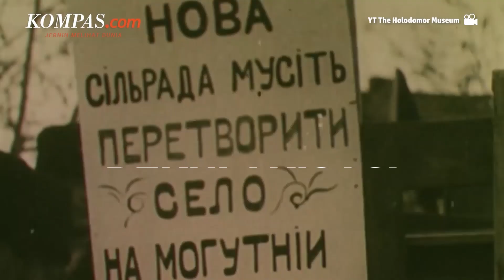Holodomor, Ambisi Komunis Era Soviet Berujung Bencana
KOMPAS.com - Holodomor merupakan peristiwa kelaparan yang terjadi di Ukraina pada tahun 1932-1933.  Ini merupakan bencana yang belum pernah terjadi sebelumnya dalam sejarah Ukraina (yang kala itu masih tergabung dalam Uni Soviet), dimana jutaan orang meninggal akibat kelaparan.

Ada beberapa faktor historis yang memicu peristiwa Holodomor. Salah satunya kebijakan pertanian massal dan kolektivisasi paksa yang dilakukan oleh Uni Soviet sehingga menyebabkan kelaparan.

Penulis Naskah: Anneke Sherina Ramadhani
Narator: Anneke Sherina Ramadhani
Video Editor: Menika Ambar Sari
Produser: Deta Putri Setyanto